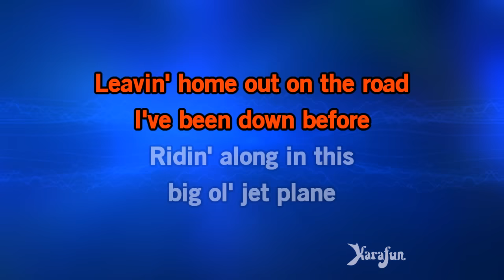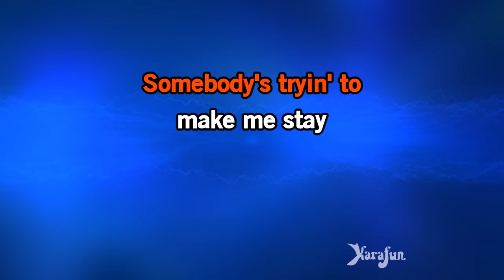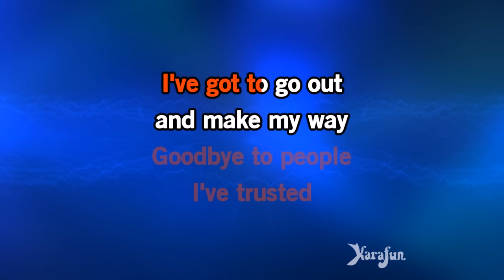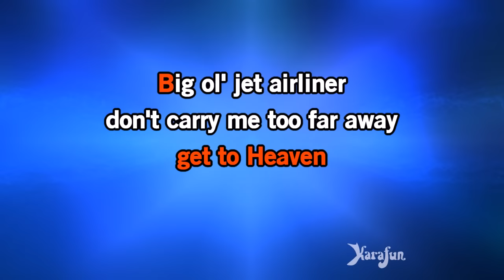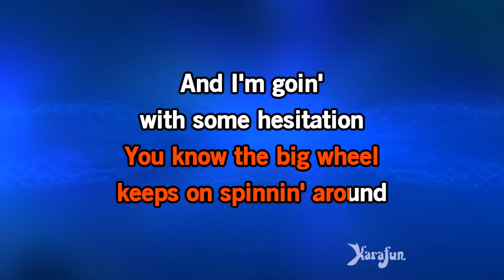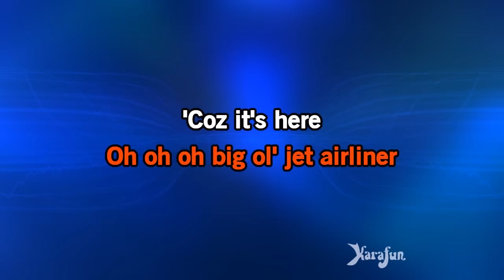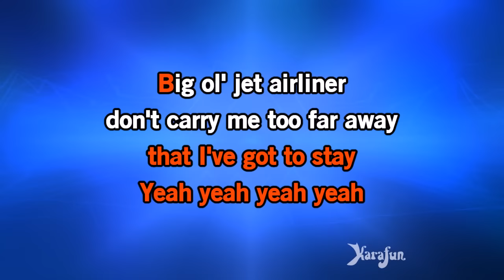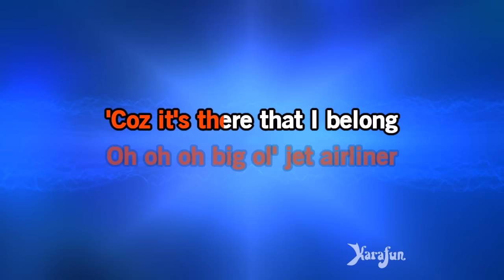Jet Airliner - Steve Miller Band | Karaoke Version | KaraFun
ℹ️ This version contains a low volume vocal guide to help you learn the song. The karaoke version without the vocal guide is available This recording is a cover of Jet Airliner as made famous by Steve Miller Band. This version is not the original version, and is not performed by Steve Miller Band. This instrumental/playback version contains a vocal guide, the lyrics and backing vocals.